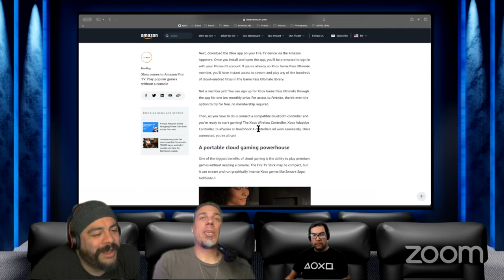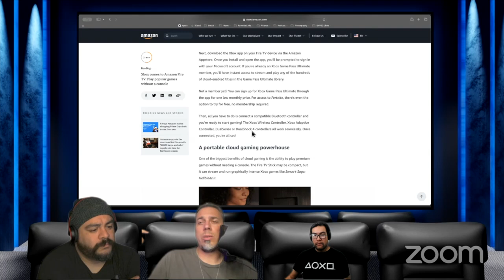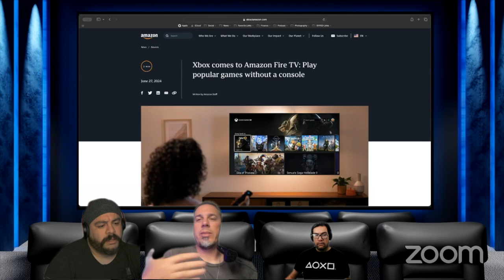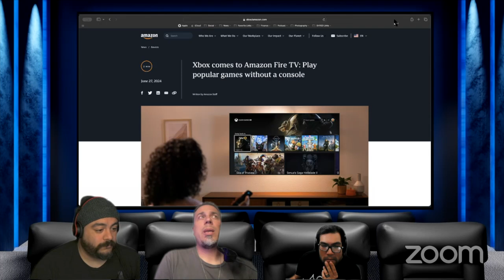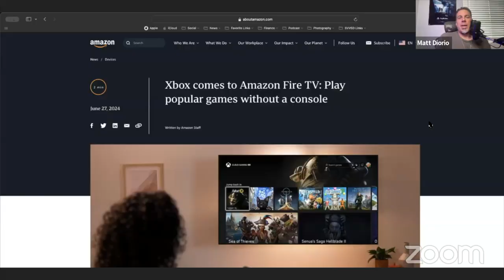Episode 281 - Helldivers, A Bounty Hunter, & XCloud On FireTV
On this episode of the podcast we discuss the decline in Helldiver II pc users, the launch of Star Wars Bounty Hunter, XCloud coming to Amazon FireTV, and Switch 2 news.